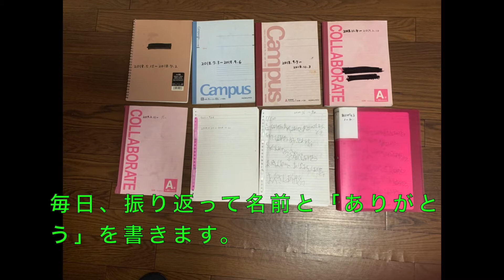毎日決めたことをやり続ける大切さ！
加藤啓太は毎日決めたことを３年以上やり続けています。
「継続は力なり」という言葉があります。
みなさんも何かやるきっかけになれば・・・うれしいです！！！

本編の右下のボタンをクリックしてくださいね★

◆加藤啓太オフィシャルサイト　ブログ更新中！◆

◆加藤啓太オフィシャルLINE